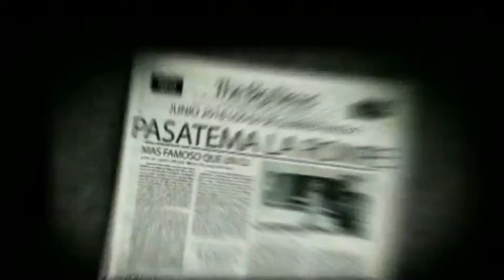una produccion bien retro